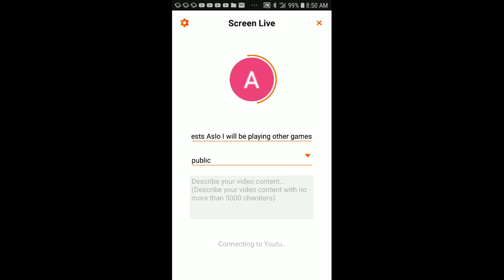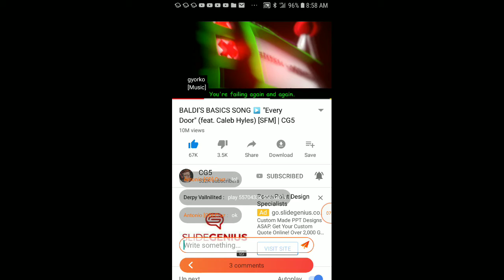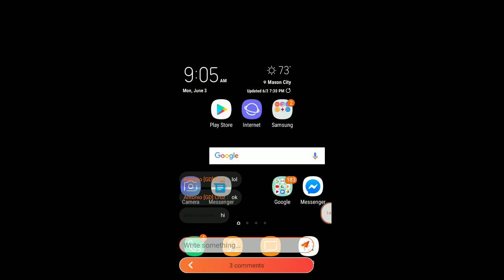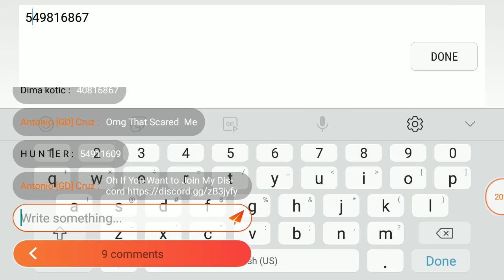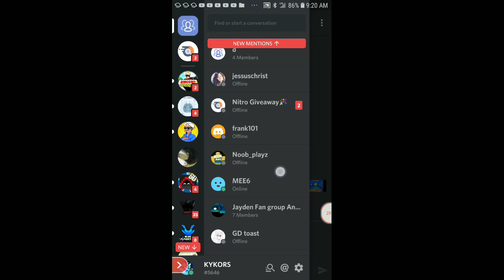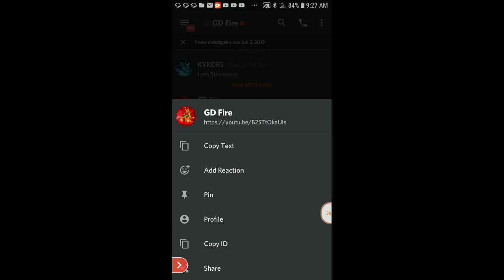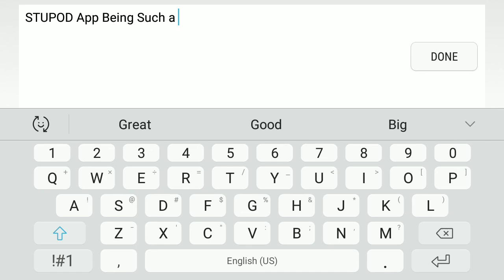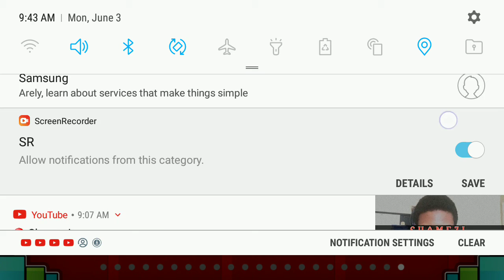Geometry dash level Requests Aslo I will be playing other games